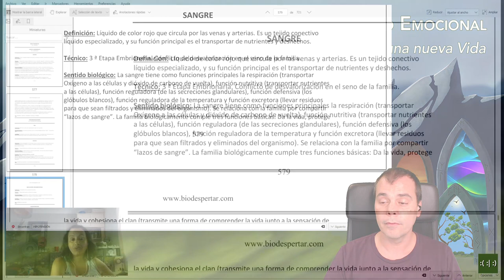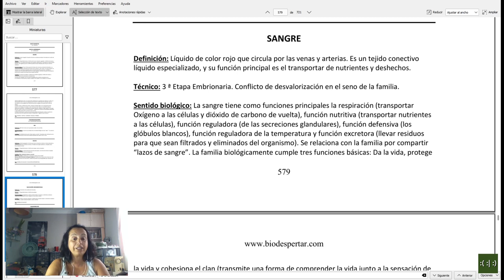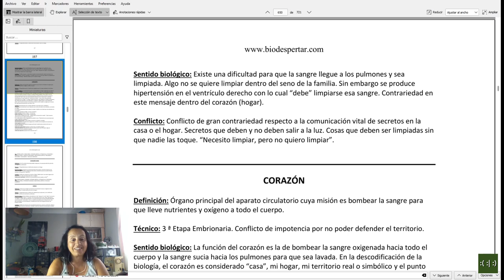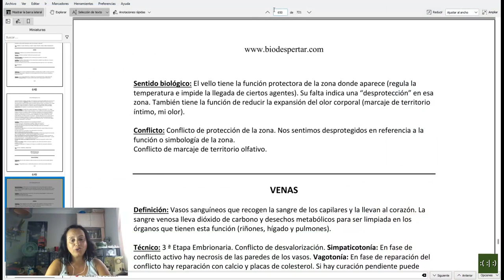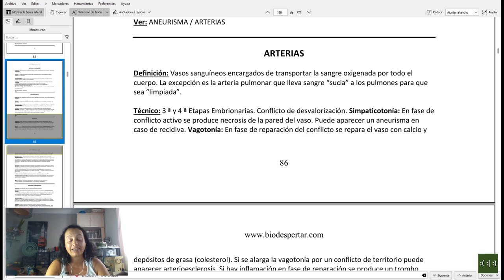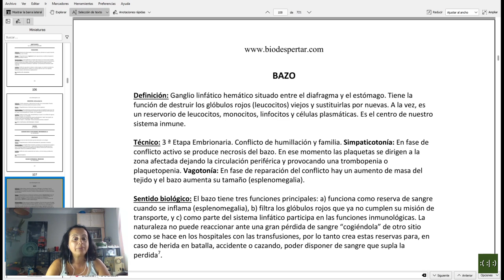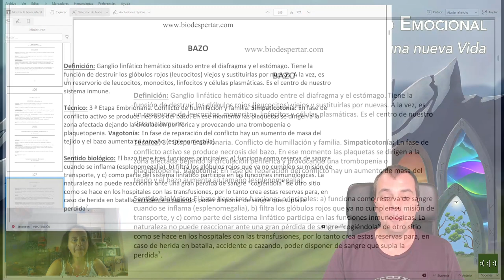Escuchando al cuerpo: Sistema Circulatorio | Biodescodificación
El Sistema Circulatorio (formado principalmente por la sangre el corazón, venas arterias y bazo) se encarga de transportar oxígeno y nutrientes a las células para su correcto funcionamiento y mantiene la temperatura, homeostasis con el bioma (todos nuestros microorganismos), además del transporte de los desechos del metabolismo celular. Es por esto que a primera vista el desarrollo del Sistema Circulatorio a partir de la 3ª y 4ª capa embrionaria es paradójico, ya que nos indica que los conflictos que se expresan en él no son de supervivencia, como sería de esperar, sino de desvalorización y relaciones siempre relacionados con la familia, porque la sangre tiene ese simbolismo ("eres de mi sangre/familia").

00:00 Sistema Circulatorio
00:45 Descripción del sistema circulatorio
04:16 La sangre
06:49 El corazón
09:40 Las venas
10:50 Las arterias
13:18 El bazo